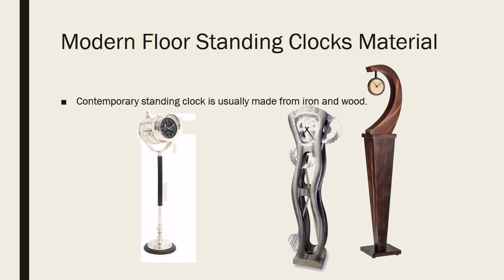Modern Floor Standing Clocks for Home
Modern floor standing clocks are also available for people who want to present great furniture into modern-style house.